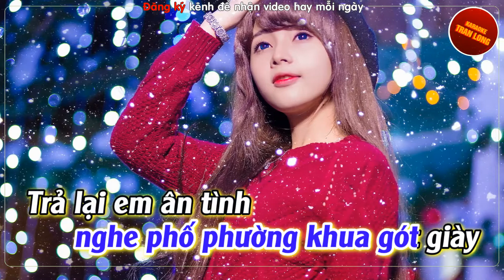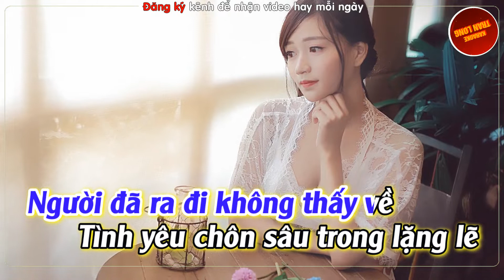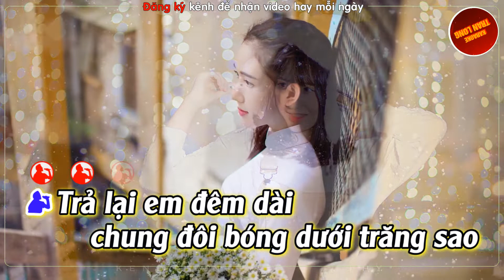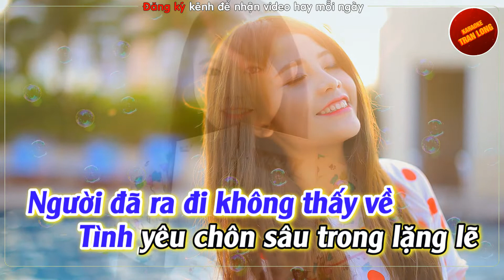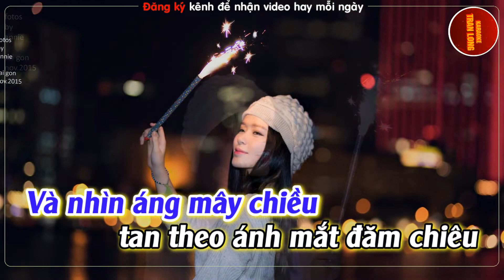Karaoke Trả lại em | Tone nam (Bm)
♫ Lời bài hát:
Trả lại em đêm dài chung đôi bóng dưới trăng sao!
Trả lại em con đường im bóng mát của ngày nao!
Trả lại em ánh đèn công viên đó dưới mưa bay!
Những đêm chúa nhật nghe phố phường khua gót giày!
Trả lại em ân tình xa xưa đó dưới trăng sao!
Trả lại em đôi vòng tay âu yếm nụ cười trao!
Trả lại em kỷ niệm yêu thương đó sống bên nhau!
Đến nay trở thành xa cách rồi còn đâu?!!
Người đã ra đi không thấy về.
Tình yêu chôn sâu trong lặng lẽ.
Còn chăng bao đớn đau?!!
Lệ tuôn rơi nhớ nhau.
Ngày vui xưa đã tàn như nắng chiều.
Để rồi đêm nay buồn trông xa vắng nhớ mong ai.
Người đã quên tôi rồi sao tôi vẫn còn chờ mong?!!
Và nhìn áng mây chiều tan theo ánh mắt đăm chiêu!
Dấu trong chuỗi ngày ôm nỗi buồn quạnh hiu….